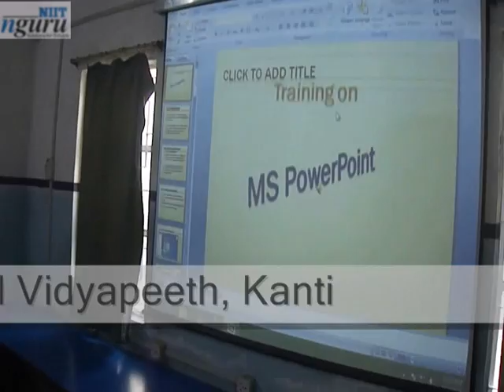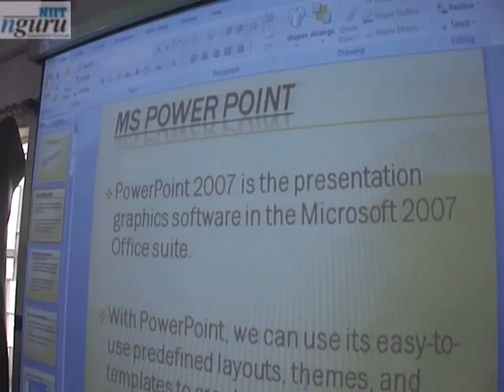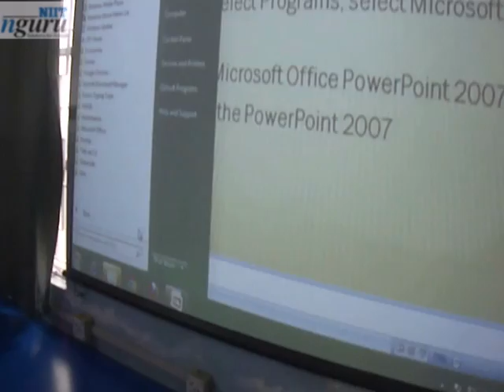NIITnguru Teachers training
Task based Teachers Training at Chandrasheel Vidyapeeth, Kanti, Muzaffarpur